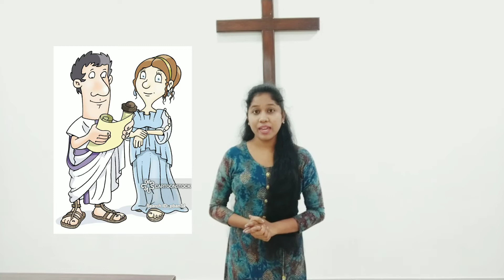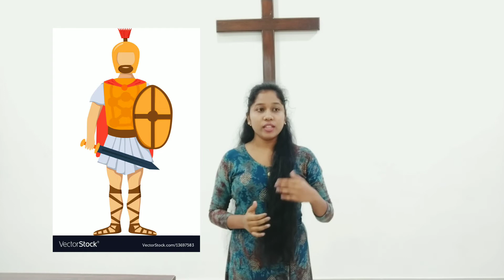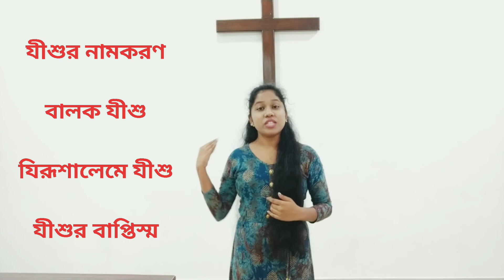SAC primary 17 10 2020